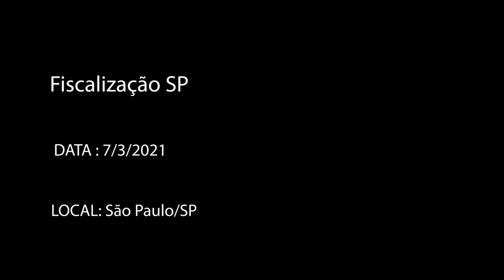Governo de SP interrompe mais festas e aglomerações no estado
Pela segunda noite consecutiva, membros das Polícias Civil e Militar, do Procon-SP e da Vigilância Sanitária estadual realizaram ações em todo o estado para fiscalizar o cumprimento às normas restritivas do Plano SP vigentes desde a zero hora deste sábado.